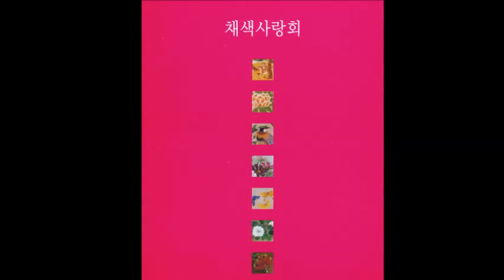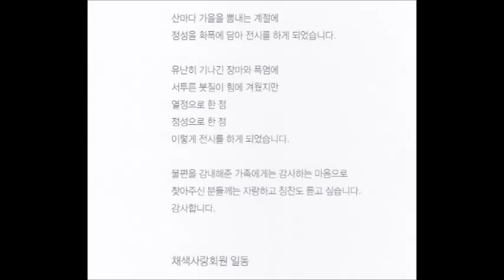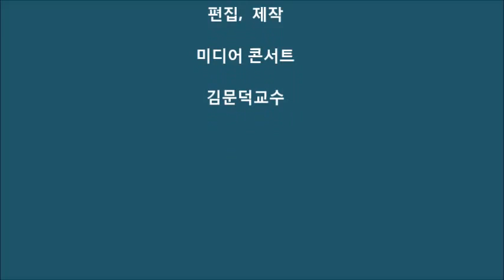채색사랑회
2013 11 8~20 부천시청역 갤러리
출품작가 ; 김경인, 류현숙, 예순덕, 이명선, 이선우, 이순희, 차연희,